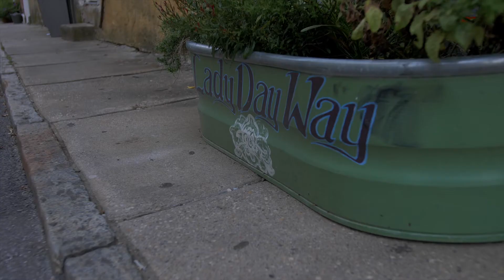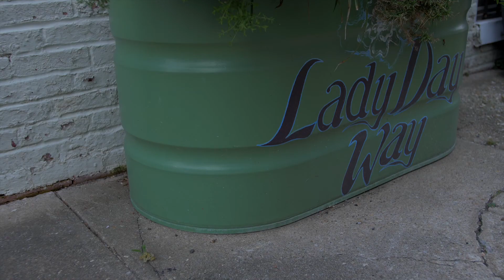NDC Awardee - Baltimore City Volunteer of the Year - Lady Day Way Team:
Baltimore Volunteer of the Year | Courtney Morgan

Baltimore Volunteer of the Year | Rishika Dhawan
Baltimore Volunteer of the Year | Maria Garcia
Baltimore Volunteer of the Year | Nicole Starego

Credit: Lee Timmons of Lee Colored Lenses